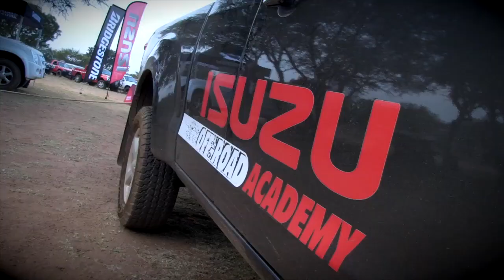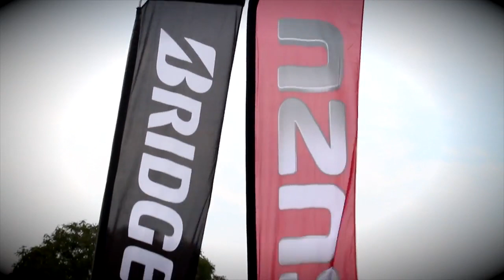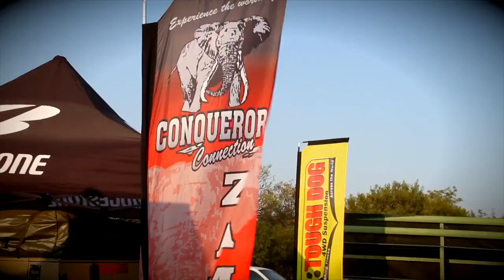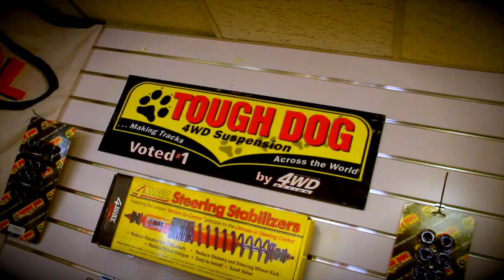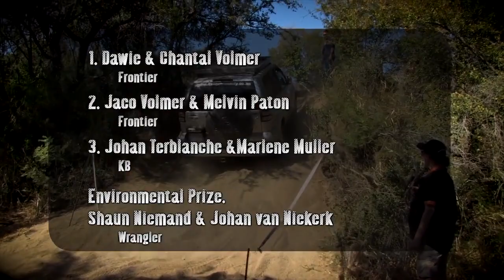Bridgestone 4x4 Club Challenge 2013 Episode 4: Isuzu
The white poles travel to Moegatle near Brits in the North West Province as the Isuzu Off-Road Club host Round 4 of the 2013 Bridgestone 4x4 Club Challenge. Watch for some wheel in the air action... and a few rather stuck vehicles.